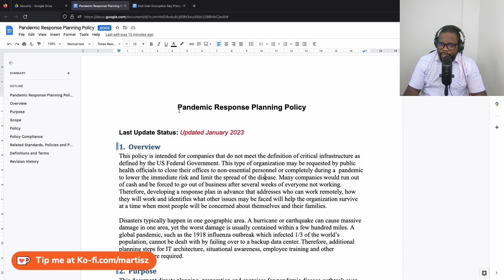Do You Need a Pandemic Response Planning Policy?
Support me!

Do you want me to review your contract?

How to submit your contract?
Step 3: Submit your message in the text-us channel. I will read it.

Questions? Ask in the discord!